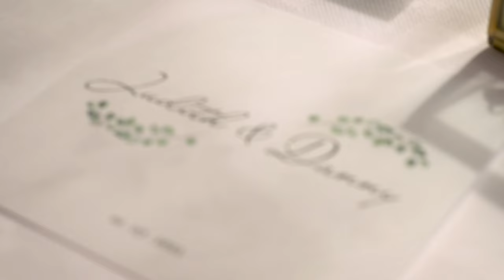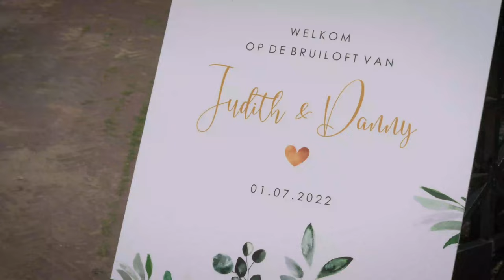Wedding Video Judith & Danny